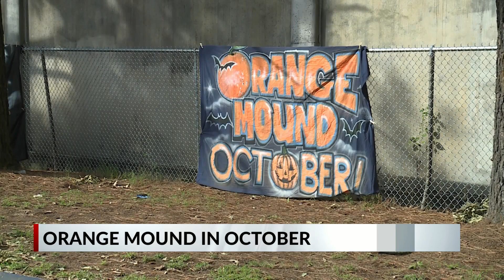Orange Mound in October sparks joy in community